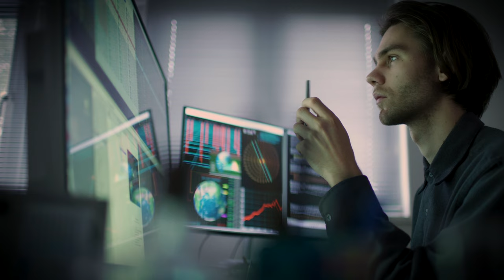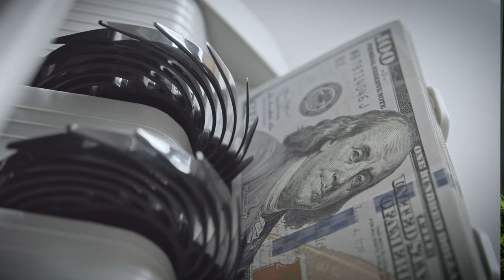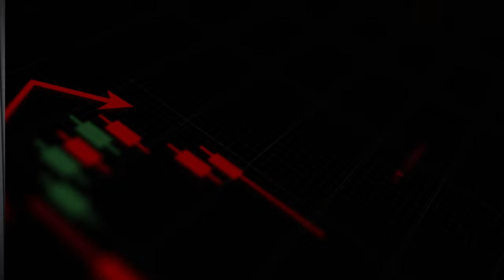Nur so wirst Du im Trading erfolgreich | Tralgo Lessons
Erfahre in diesem Video, warum ausreichendes Kapital und ein intelligentes Risikomanagement im Trading entscheidend sind.